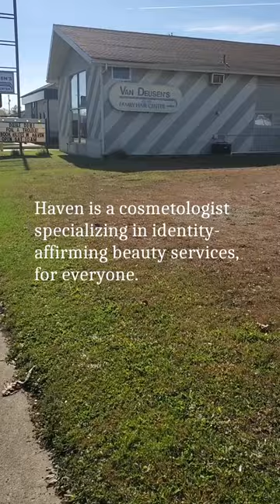Cigar Vlog #1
Just a quick walk to get my hair cut.